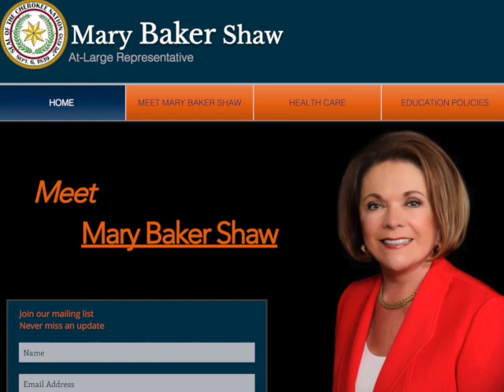Mary Baker Shaw Tribal Council Update Report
Tribal Council update Fall 2017. Mary Baker Shaw is the At-Large representative for the Cherokee Nation.